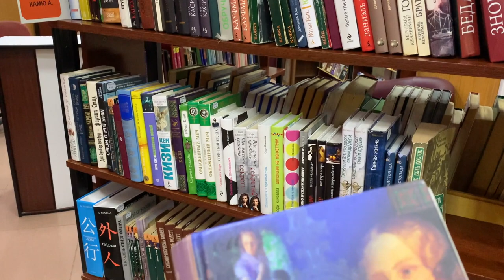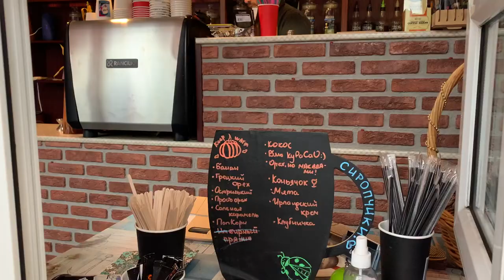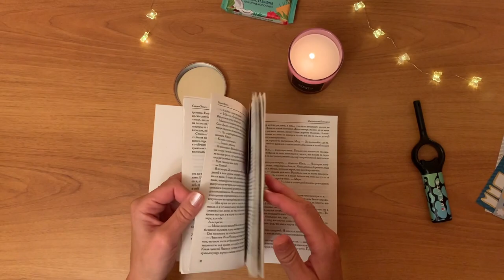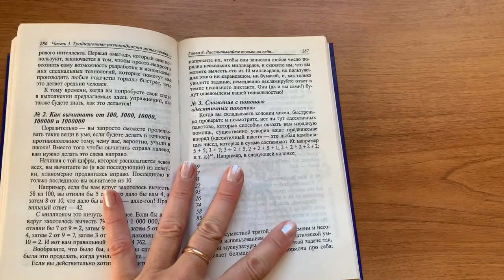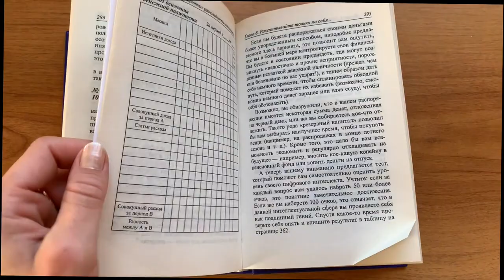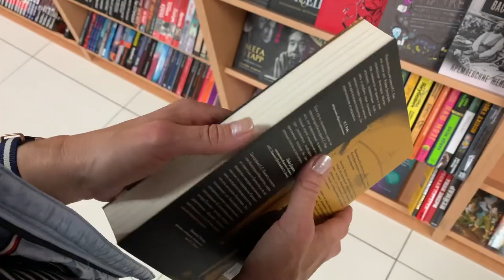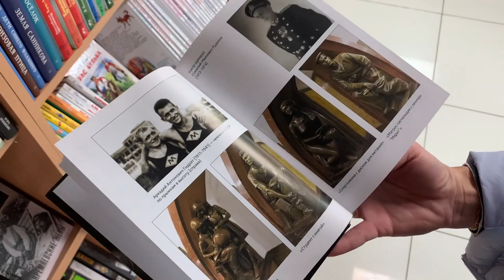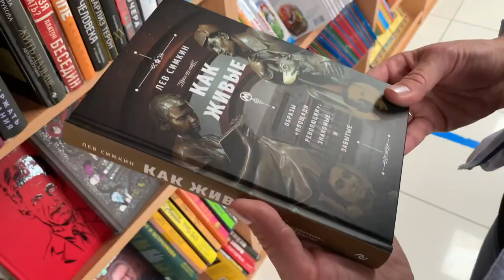Осенний книжный влог. Библиотека, книжный магазин, обзор книг. Поездка в деревню.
В этом видео я приглашаю вас погулять по осеннему Сарову – уютному закрытому городу, и ненадолго погрузиться в деревенскую атмосферу.
Мы насладимся осенними красками леса, посетим библиотеку, выставку картин и книжный магазин. Обзор книг.

Тайм-код:
0:00 - вступление
2:15 - приезд в Саров
3:15 - поход в библиотеку
5:40 - саровский монастырь
7:29 – обзор книг С. Ховач "Наследство Пенмаров" и Т.Бьюзена "Суперинтеллект"
11:08 - продолжение прогулки по городу
13:10 - книжный магазин, обзор книг А. Макграт "К.С. Льюис: человек, подаривший миру Нарнию", Л. Симкин "Как живые. Образы "Площади Революции": знакомые и забытые".
16:28 - когда я успеваю читать?
17:22 - в художественной галерее - выставка картин, посвященных Сарову
19:15 - прогулка по осеннему лесу
20:46 - поездка в деревню
23:55 - заключение